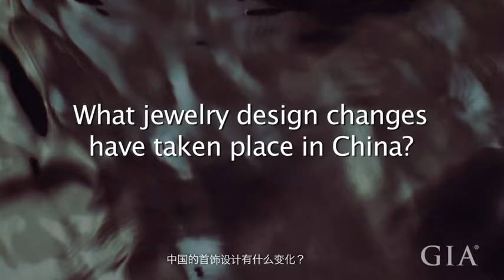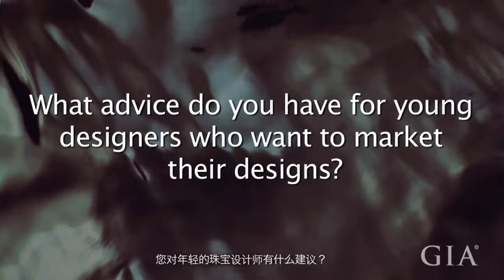Changes In Chinese Jewelry Design